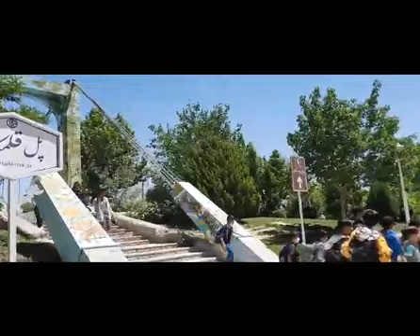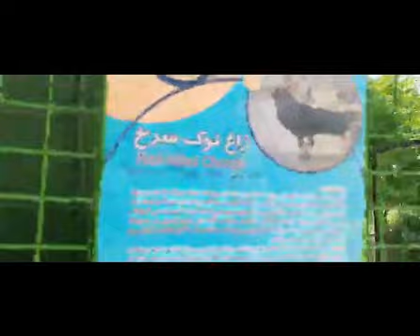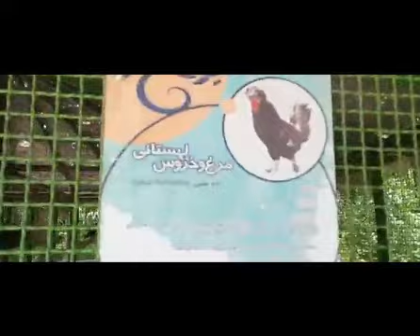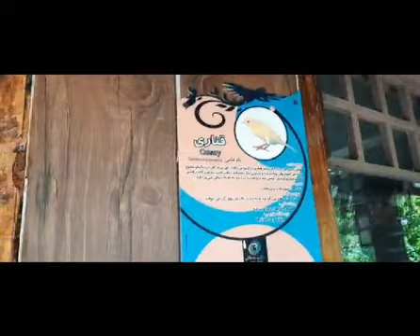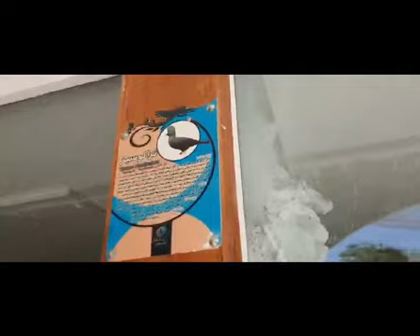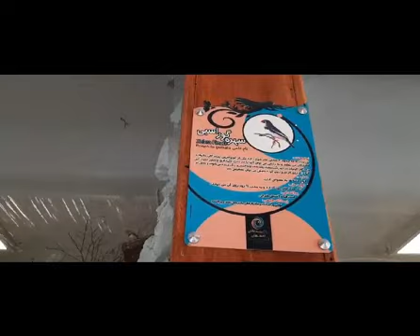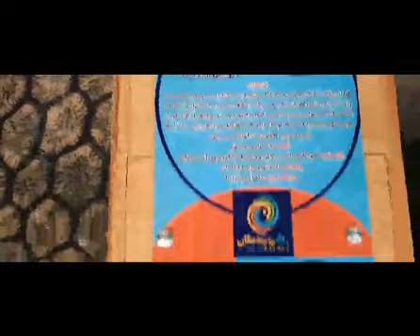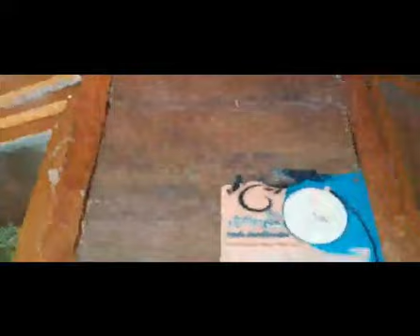ولاگ بازدید از باغ پرندگان در ناژوان اصفهان دیدن طاووس سفید را از دست ندهید